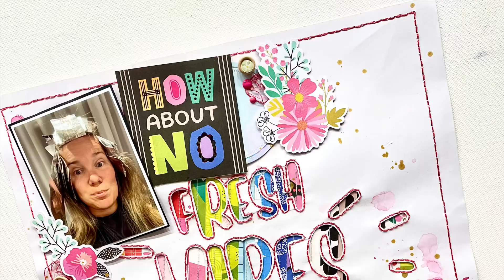Kitaholic Kits | Fresh Vibes | 12x12 Process Video | Jess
I was inspired by a beautiful layout I saw on Pinterest when creating this layout. I made my own cutfile and hand stitched around everything before backing the cutfile with branding strips from all the papers in the collection. I thought this would be a fabulous way to showcase all the incredible colours featured in this months kit.

Kitaholic Kits are an Australian based kit club that offers monthly kits filled with the latest products to suit all kinds of memory keeping - from scrapbooking and traveler’s notebooks, to pocket pages and art journals.

Or @scrappysistersoz on Instagram